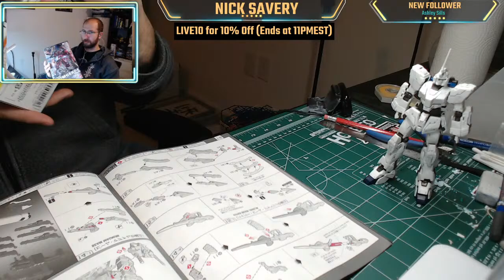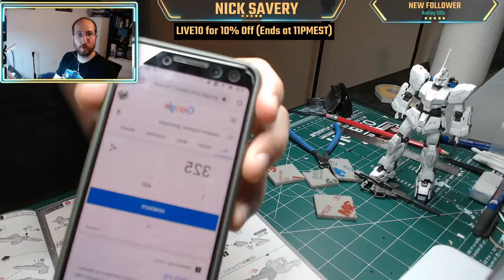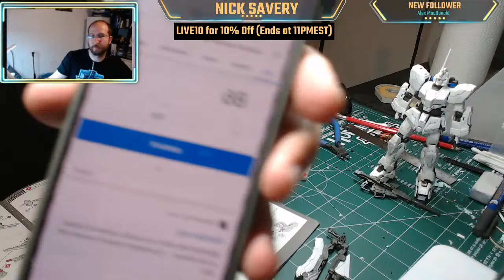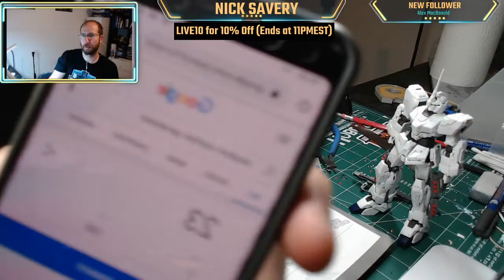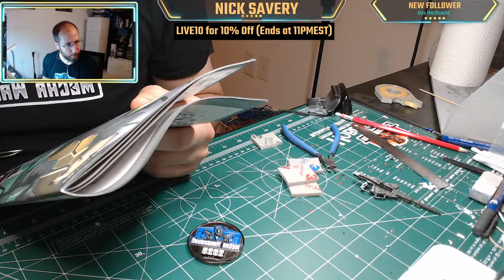Mecha Warehouse Live Build #019 - 8/29/20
Mecha Warehouse owner Nick Savery works on the RG Full Armor Unicorn Gundam.  Tonight we'll be giving away a FM 1/100 Grimgerde or the PG Unicorn if we hit 1000 concurrent viewers!